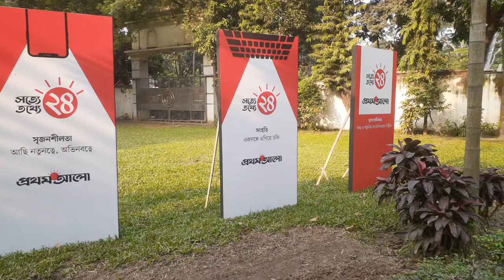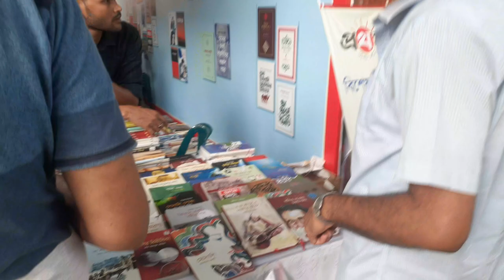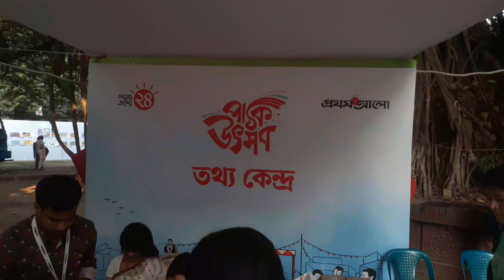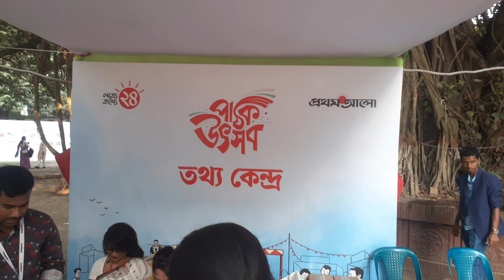প্রথম আলো ২৪ প্রতিষ্ঠা বার্ষিকী | প্রথমআলো_পাঠক_সমাবেশ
প্রথম আলো পাঠক সমাবেশ, প্রথম আলো ২৪ বছর, প্রথম আলোর ২৪ তম প্রতিষ্ঠা বার্ষিকী,